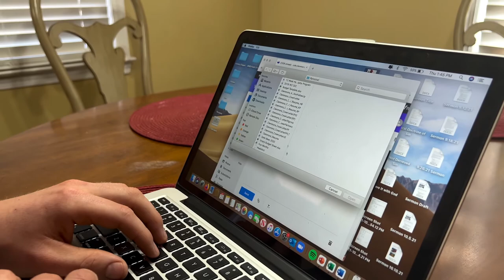This is Ricky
Learn the lesson of Ricky... no matter how good you are, you still need Jesus!